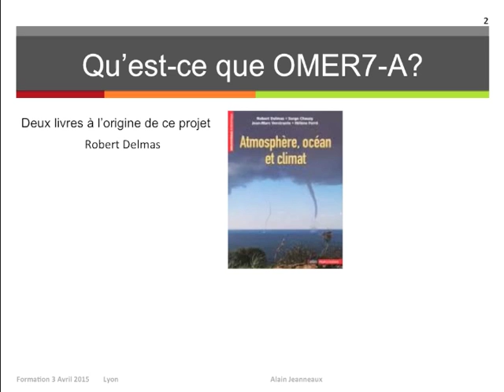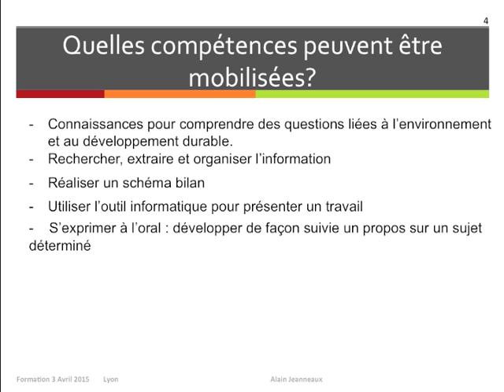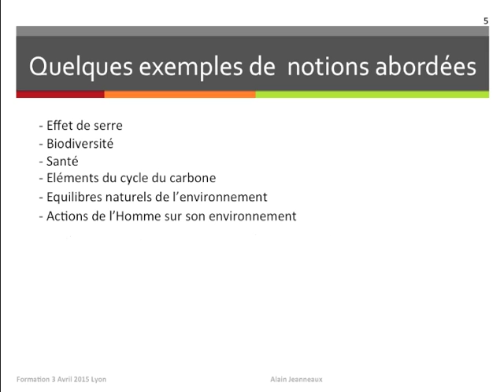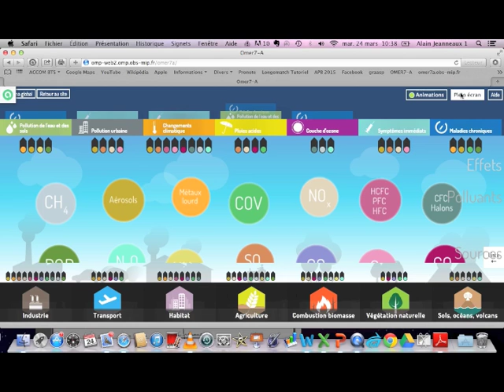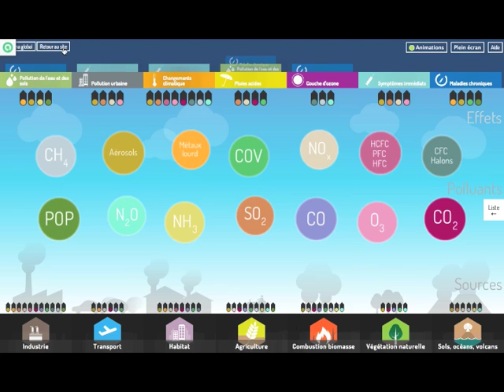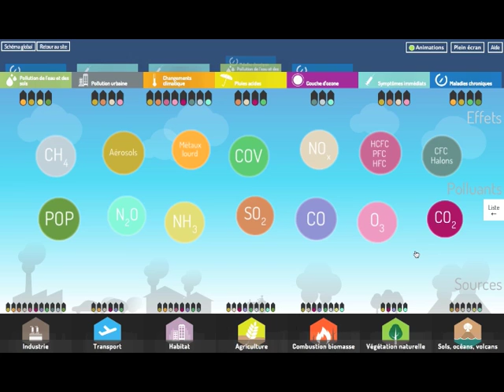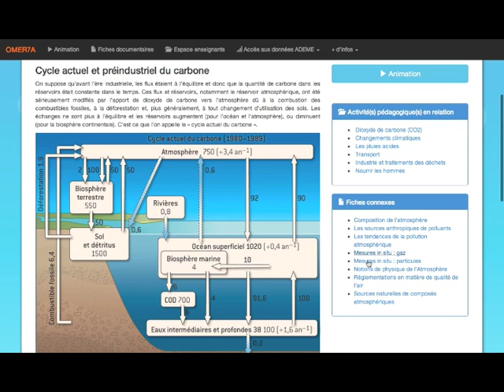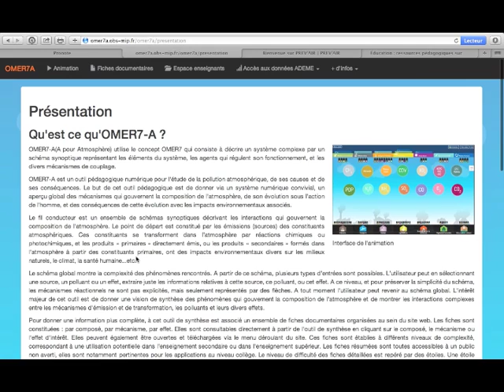Tutoriel OMER7 A V2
Ce Tutoriel vous présente OMER7-A, qui est un outil qui vous permettra de comprendre les causes et les effets de la pollution.